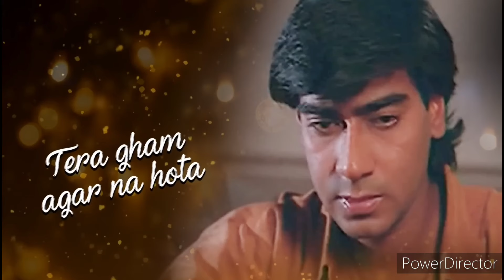Evolution Of Ajay Devgan (1991 To 1994), All Movies List, Verdict, Box Office Report, Movie Name